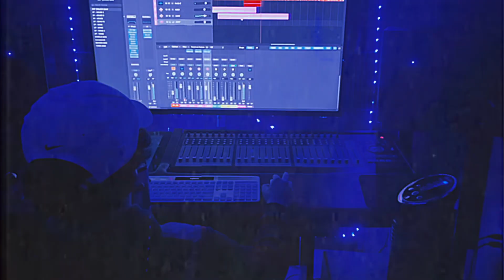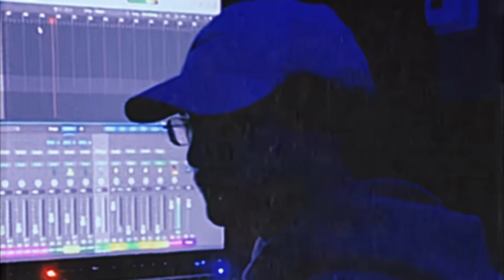Just People (Ep1)